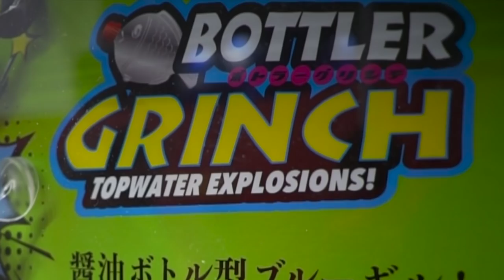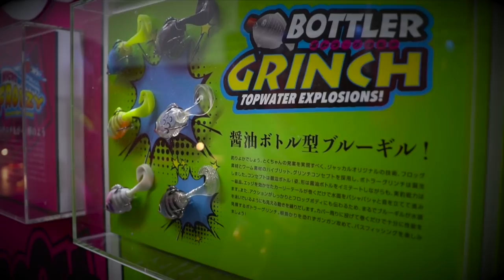釣りよかでしょう×ジャッカル コラボルアーをじっとりと眺める【フィッシングショー 大阪2018ジャッカルブース】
ＳＵＢ！釣りよかでしょう×ジャッカル コラボルアーをじっとりと眺めるって事でフィッシングショー 大阪2018ジャッカルブースを探索していきます！
釣りよかでしょう、よーらいさんの発案の「ニチニチフロイジー」ハードプラスチック素材とフロッグ素材のハイブリットで作られた斬新なデザイン！青木大介プロのレゼルブで搭載されていたソフトな素材の羽にボディの後方もソフトな素材採用とフッキングがとても良さそうなルアーでしたよ！
釣りよかでしょう、とくちゃんモデルはフロッグ素材とワーム素材のハイブリット、グリンチコンセプトを採用した「ボトラーグリンチ」コンセプトは醤油ボトルって事ですが比較的ハリの有る素材で高いスナッグレス性能が有りそうなボディにグラブのテールを装備した今までに無い形状です。野池やリザーバーのバス釣りででテンポ良く岸際を探る時に活躍しそうですね！
釣りよかでしょう、きむさんモデルは逃げ惑うネズミ型ルアーの「チリチリライザー」です。ジャッカルの新機能ライザーリップを装備し円形に近いコンパクトなボディは遠投性能にも注目ですね！岸釣りから広範囲をサーチするのに活躍してくれそうです！
今回のフィッシングショー でYouTube発の本格的なルアーが登場って事で時代の移り変わりを一番感じさせてくれるルアーですが人気のジャッカルから登場って事でブラックバスを釣る性能も高そうですよね！
去年発売されたガバチョフロッグの釣りよかでしょうカラーも物凄い人気だったので今回新発売されるコラボレーションシリーズも大人気になりそうですね！